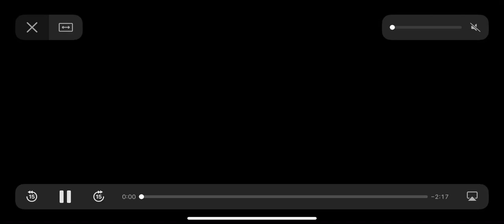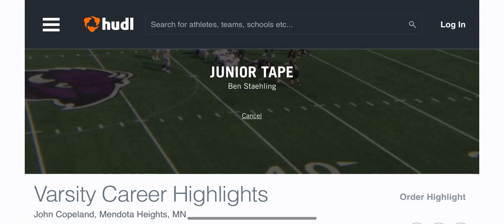John Copeland career game film. 2016-2018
John Copeland
Starting placekicker at St. Thomas Academy from 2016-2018